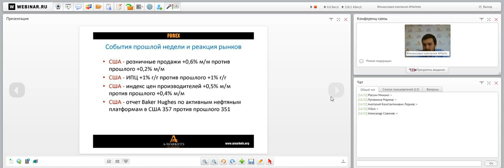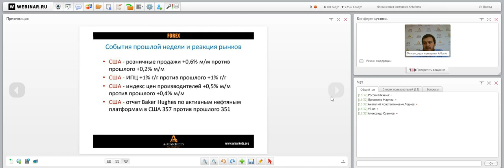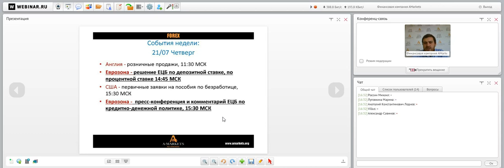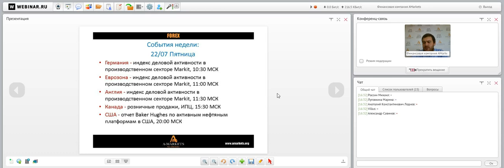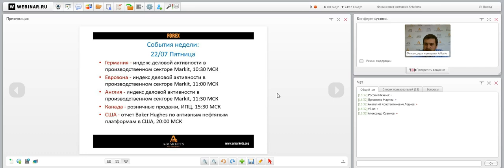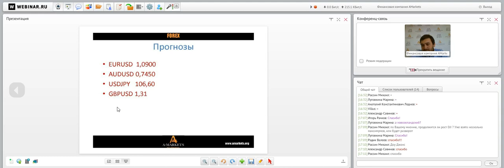Вебинар «Правильный понедельник» с Артемом Деевым. 18.07.2016